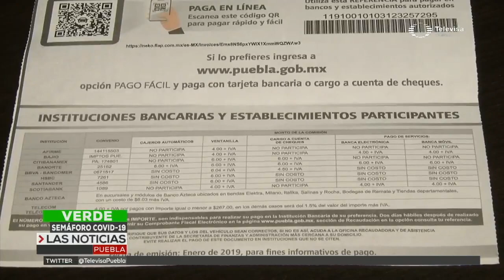Multas y recargos | Las Noticias Puebla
Solo propietarios de más de 700 mil unidades cubrieron con la obligación de control vehicular.